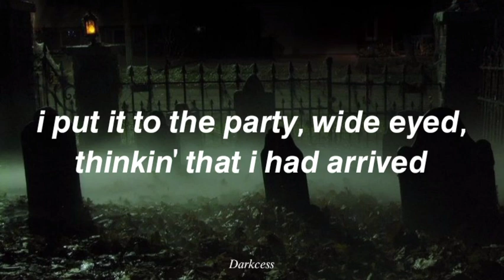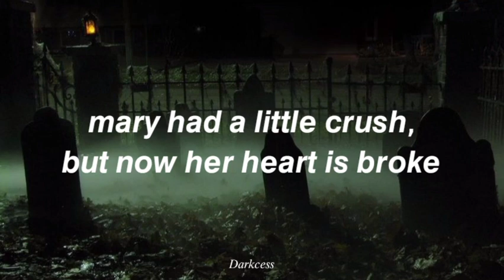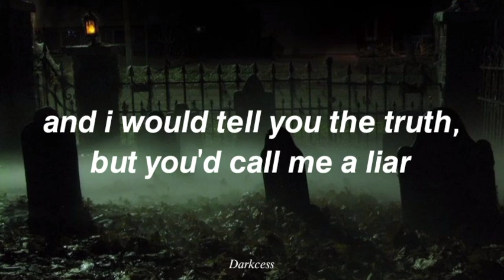True Crime - Madilyn Bailey (Lyrics)